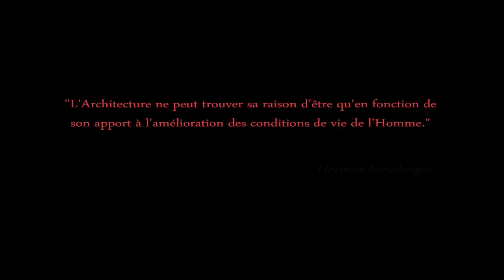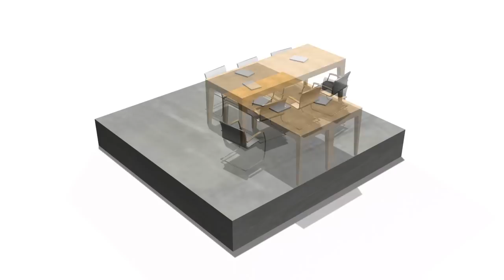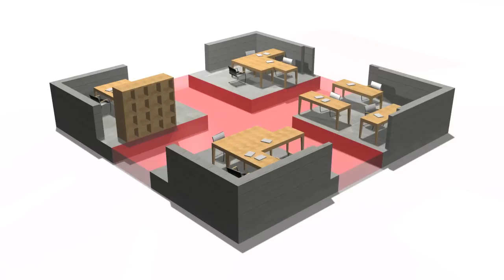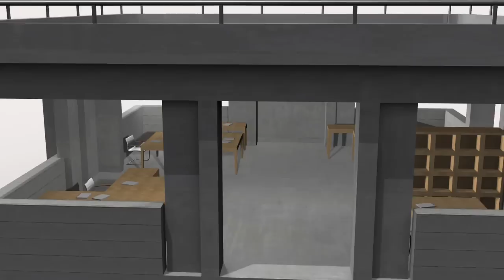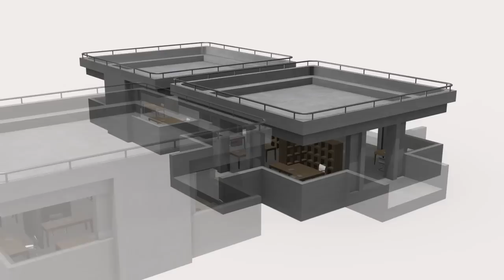Hertzberger Centraal Beheer G Sonnet HD H 264 part1